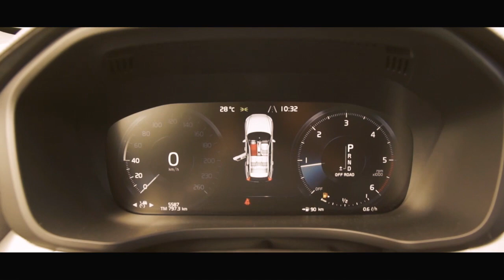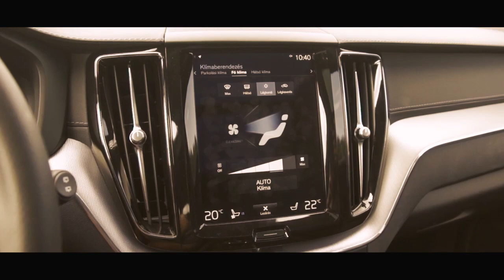Autósmozi teszt: Volvo XC60 - prémium, mint az Audi Q5 vagy a BMW X3? - AutóSámán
Autósmozi: Volvo XC60
Megújult a Volvo kínálat legsikeresebb modellje. Vajon Thor kalapácsa méltó helyre került?